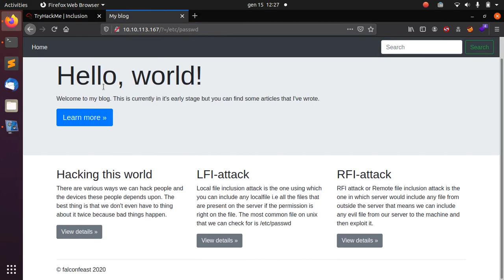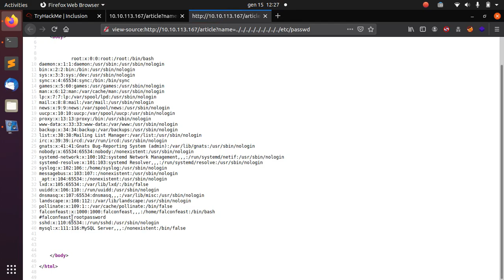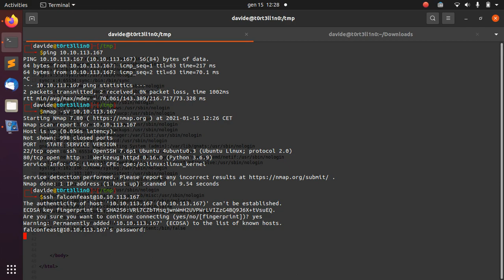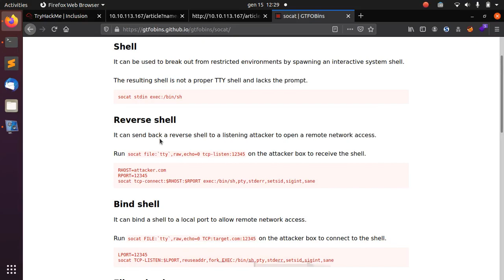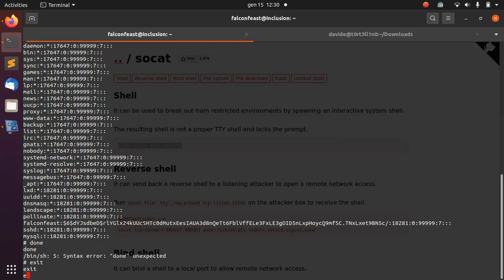TryHackMe Inclusion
Exploit a LFI (local file inclusion) and root the box using a misconfigured socat

Una local file inclusion è una vulnerabilità che sfrutta le funzioni PHP di include (e include once) require (e require once). Se sfruttata permette di includere file non accessibili di default, ad esempio i classico /etc/passwd. Ovviamente potranno essere inclusi solo file accessibili dall'utente nel quale gira il demone. Infatti in alcuni casi ci troviamo l'utente www-data, un utente senza quasi nessun privilegio usato solo per eseguire il webserver, così se esso dovesse essere compromesso, i privilegi sarebbero limitati a www-data.